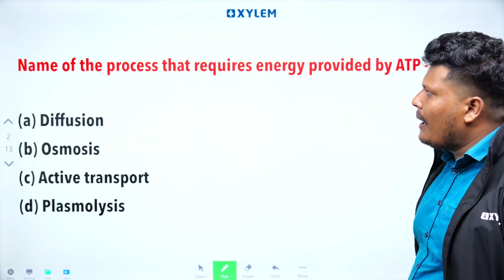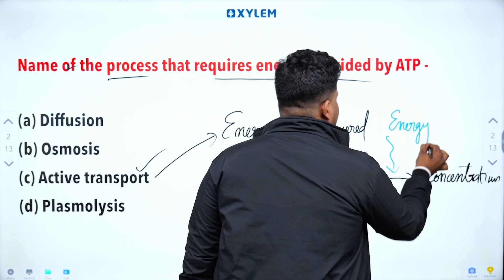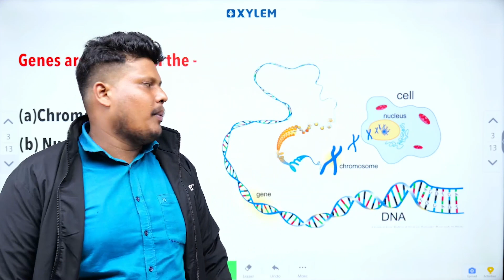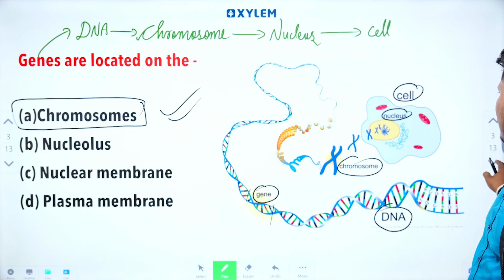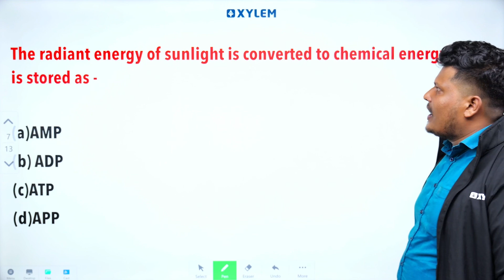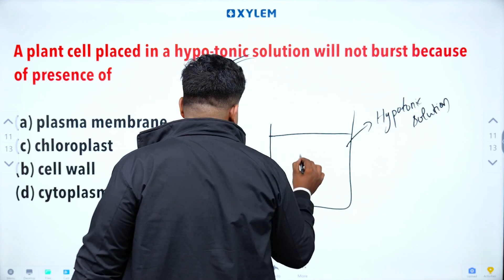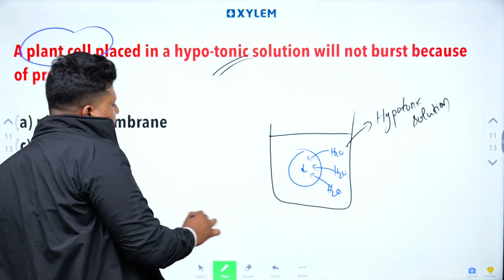Class 9 CBSE Biology | Sure Shot MCQ's - Valuable Session ! Don't Miss It | Xylem Class 9 CBSE